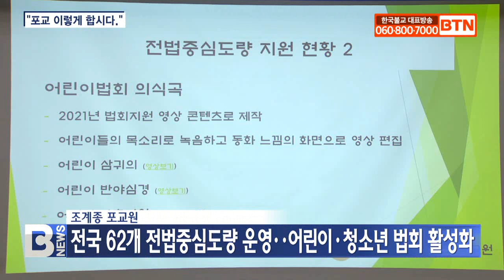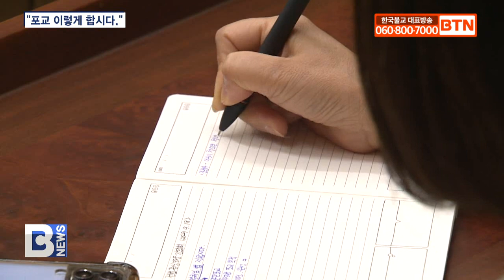[BTN뉴스] 포교원 전법중심도량 간담회 ‘포교 거점 활성화 모색’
〔앵커〕

조계종 포교원이 전국 전법중심도량과 포교 성공사례를 공유하며 포교활성화 방안을 모색했습니다. 포교원의 종책을 실현하는 지역 거점으로 전법중심도량의 역할을 점검하고 발전방향을 찾는 자리였습니다. 정준호 기자가 보도합니다.
〔리포트〕

전법중심도량은 종단의 포교목적 달성을 위한 분야별, 지역별 거점도량으로 종단차원에서 집중적으로 지원하고 육성을 추진하는 도량입니다.

한번 지정되면 매 2년마다 심사를 거쳐 기간연장을 하고 현재 전국 62개 사찰이 전법중심도량으로 지정돼 있습니다.

종단은 코로나 기간, 법회에서 활용할 수 있는 찬불가 율동영상을 제공하고 어린이법회 의식곡을 비롯  노트북과 웹캠 등 다양한 교구를 지원해 법회 활성화를 지원해왔습니다.

포교원의 이런 전폭적인 지원 아래 지난해 기준으로 1608명의 어린이․청소년들이 법회 활동에 참여했습니다.

포교원은 포교․전법 활동을 보다 활발하게 일궈내기 위해서 전국에 전법중심도량을 세우는 것이 목표라고 밝혔습니다.

김소영 / 조계종 포교원 팀장
( 8교구, 10교구, 13교구, 17교구, 24, 25교구에는 전법중심도량이 없습니다. 저희가 앞으로도 지역적으로도 본사에 적극적으로 전법중심도량을 거점도량으로 지정할 수 있도록 논의를 진행하려고 계획하고 있습니다. )

간담회에서는 전국 각 사찰의 우수 포교사례가 소개됐습니다.

범어사 포교국장 눌은스님은 어린이 법회의 활성화를 행사 참여의 기회확대라고 강조했습니다.

영어말하기 대회에서 준비가 미진해 성과를 거두지 못해 아이들이 아쉬워했다며 국제포교사들의 도움을 받아 어린이 영어 법회를 기획하며 학부모들의 호평까지 이끌어 냈다고 전했습니다.

또 불교심리상담 감정수업도 열어 감정을 억압하고 무시하는 한국 특유의 분위기를 깨트려 사회 변화의 바람을 일으키고 있다고 설명했습니다.

눌은스님 / 조계종 제 14교구본사 범어사 포교국장
( 이 친구들이 주로 활동하는 분야는 부처님오신날하고 신년 타종식에는 반드시 무대에 올라가지고 신도 분들에게 그동안 갈고 닦은 기량을 뽐내는 시간을 가지고 있습니다. )

송광사 부산분원 관음사 단이슬어린이청소년 법회 활동 발표도 이어지며 전국적으로 눈의 띄는 활동을 하고 있는 거점 도량들의 활동이 공유됐습니다.

조계종 포교원장 선업스님은 포교 현장에서의 활동들이 종단발전으로 이어진다며 지속적인 지원을 이어나갈 것을 약속했습니다.

선업스님 / 조계종 포교원장
( 전법중심도량에서 포교, 전법이 제대로 돼야 종단이 튼실하게 살이 찔 수 있겠다는 생각을 항상 하고요. 함께 전법활동이 제대로 될 수 있도록 열심히 하고 또 여러분들과 소통할 수 있는 장치를 계속해서 개발하겠습니다. )

포교원의 전법중심도량 간담회는 ‘전법ON! 부처님법 전합시다’의 가치가 전국적으로 퍼져나갈 수 있도록 발판을 마련하는 자리가 됐습니다.